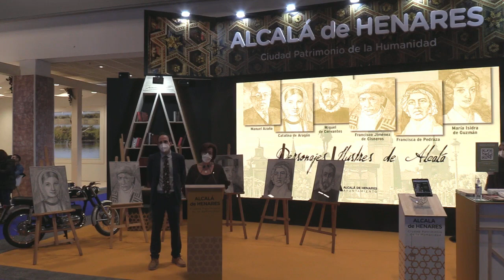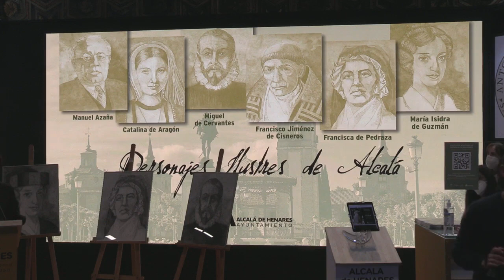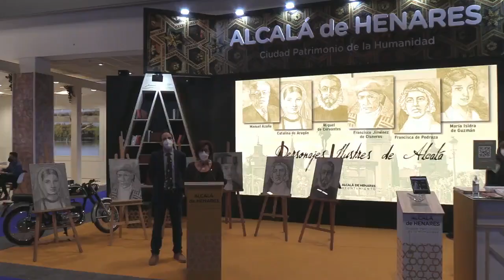Las imágenes de los grandes personajes de la historia de Alcalá en FITUR 2022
Tres hombres y tres mujeres que representan una visión histórica y artística de Alcalá. Miguel de Cervantes, Catalina de Aragón, el Cardenal Cisneros, María Isidra de Guzmán, Manuel Azaña o Francisca de Pedraza son los elegidos para formar parte de esta edición cuyas ilustraciones han corrido a cargo de Augusto Banegas y que han sido impresas por Gráficas Algorán. Ver noticia